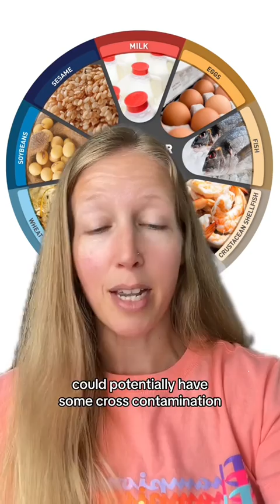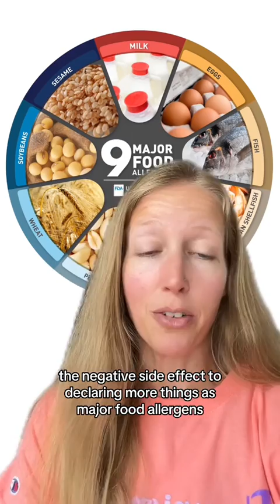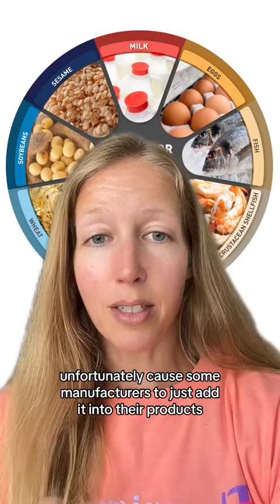New Major Food Allergen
On April 23, 2021, the Food Allergy Safety, Treatment, Education, and Research (FASTER) Act was signed into law, declaring sesame as the 9th major food allergen recognized by the United States. The change was effective on January 1, 2023. All FDA requirements applicable to major food allergens, including labeling and manufacturing requirements, apply to sesame as of January 1, 2023. Products already in interstate commerce—for example, products that are on retail shelves, before January 1, 2023—do not need to be removed from the marketplace or relabeled.

So, consumers should be aware that some products may not carry allergen labeling for sesame right away. During the transition period, the FDA recommends consumers check with the manufacturer or distributor identified on the food product if not sure whether a food product contains, or potentially contains, sesame.